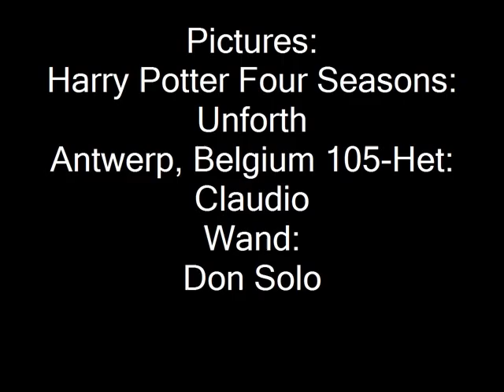Harry Potter Sorcerer's Stone